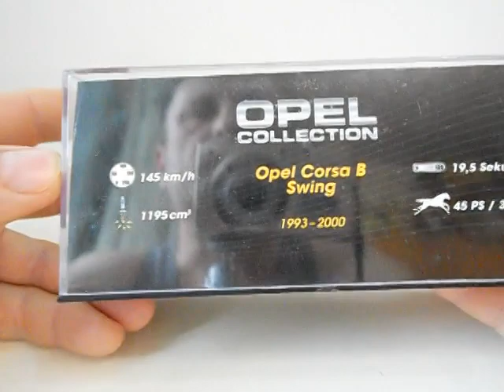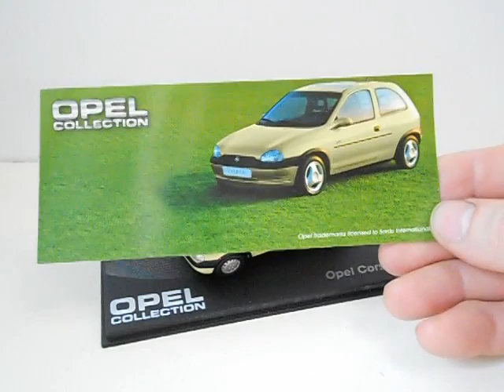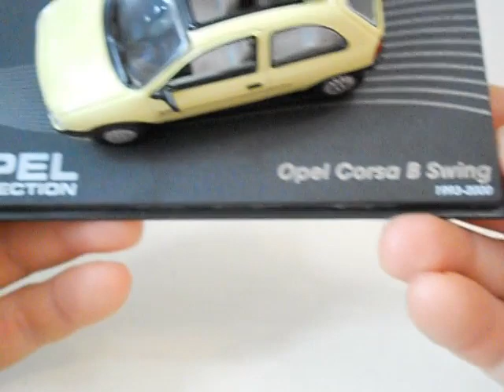Opel Corsa B Swing, Altaya.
Огляд модельки Opel Corsa B Swing, Altaya.